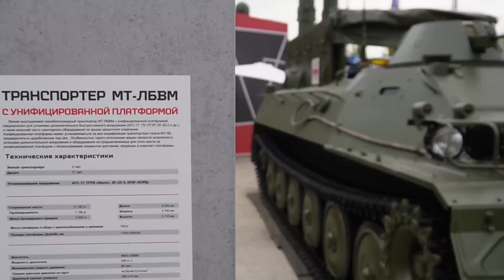Самые "новые" российские БМП. Снова в бой идет советская техника?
Рассказываю о вариантах модернизаций боевых машин пехоты БМП по результатам боевых действий на территории Украины.

Видео рассказывает о боевых машинах пехоты, представленных на форуме "Армия 2023".
Модернизация БМП-1 для продления срока службы и замены устаревших машин.

00:00 - БМП-2D и БМП-2М
00:56 - БМП-1АМ "Басурманин"
05:43 - БМП-3 и БТР-Б10
09:23 - БТ-Ф
11:18 - Медицинская БМП